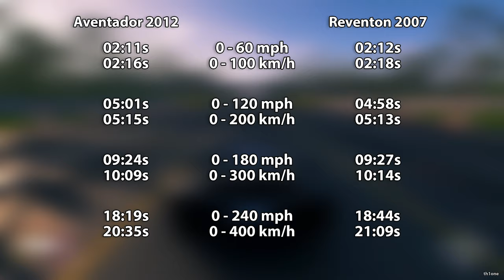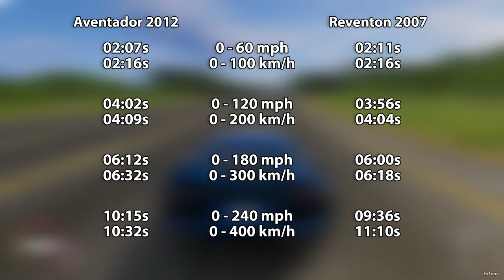The Crew 2 | Lamborghini Aventador LP 700-4 2012 v Lamborghini Reventon 2007 Performance Comparison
The Crew 2 | Lamborghini Aventador LP 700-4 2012 vs. Lamborghini Reventon 2007 Performance and Sound Comparison

Timestamps:

00:00 Drag Race Stock
00:34 Drag Race Max Upgrades
01:02 Drag Race Max Upgrades NOS
01:28 Acceleration Stock
02:23 Stock Acceleration Comparison
02:33 Acceleration Max Upgrades
03:25 Max Upgrades Comparison
03:35 Acceleration Max Upgrades NOS
04:08 NOS Acceleration Comparison
04:18 Top Speed Stock
05:11 Stock Top Speed Comparison
05:21 Top Speed Max Upgrades
06:09 Max Upgrades Top Speed Comparison
06:19 Engine Sound
06:58 Engine Sound Cockpit Cam
07:38 Tunnel Sound
09:05 Tunnel Sound Cockpit Cam
10:36 Cars Showcase